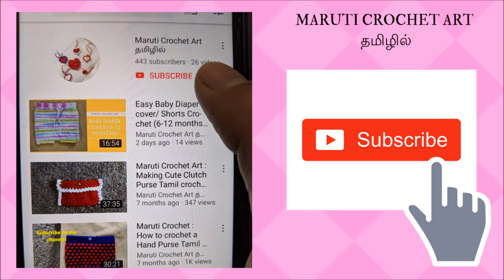உல்லனில் சிறிய மேசை விரிப்பு How to crochet a simple placemat for Beginners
மாருதி குரோசேட் தமிழில் :
குரோசேட் பிரியர்களுக்கு ஸ்ரீதேவியின் அன்பு வணக்கம்!!

இந்த காணொளி உல்லன்  நூலில் சிறிய  மேசை  விரிப்பு செய்யும் முறையை விளக்குகிறது.

This Tamil video tutorial helps how to create a crocheted placemat.